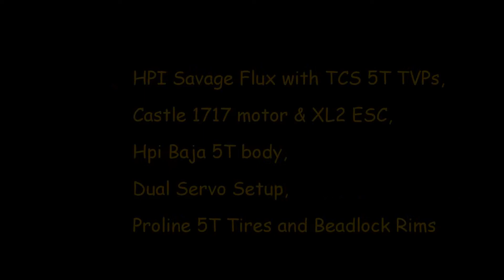HPI Savage TCS Flux 5T May 13, 2014 at Sand Dunes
Out at the Sand Dunes by Williston Lake, BC, Canada

HPI Savage Flux HP with

TCS Crawlers 5T TVPs

Dual Servo Setup
Alza Racing dual servo plate
2 GPM Aluminum Steering kits combined
2 Stock Flux Steering Servos

ProLine 5T Tires and Beadlock Rims
Castle 1717 Motor and XL2 Esc
Spectrum DX4s transmitter, SR300WP receiver
HPI Baja 5T Body
Mounts for Body are from a HPI Baja 5SC Flux

running on 6s

capable of running 8s (not tested)

One of the pins for the front dogbone broke, so its running in 2wd for this video. The other RC is my Brothers 1/10 Traxxas Summit